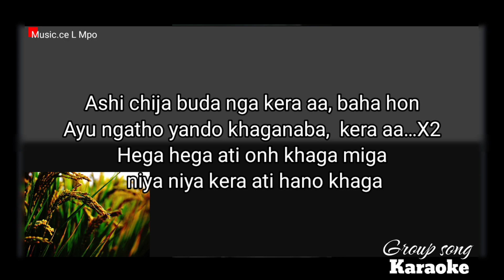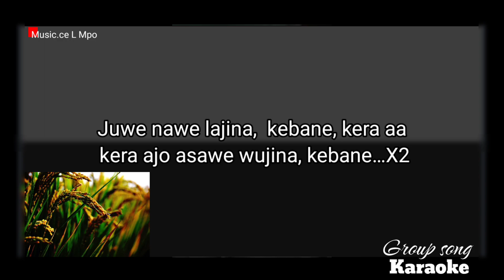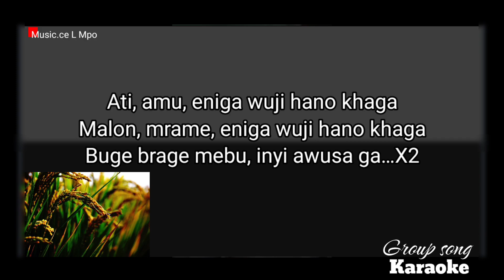Jojina Ahrujina idu mishmi Group Karaoke with Lyrics. 👇 Description for Song